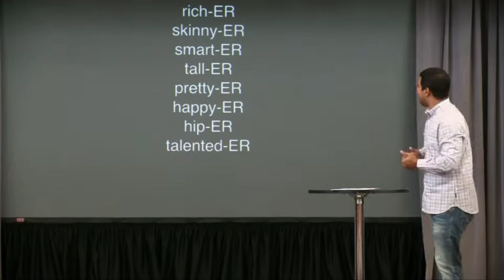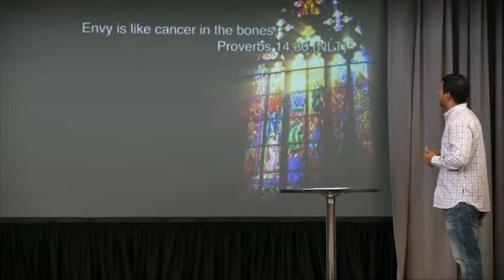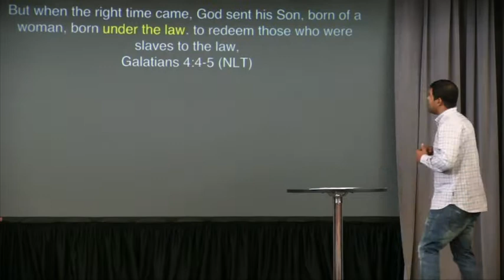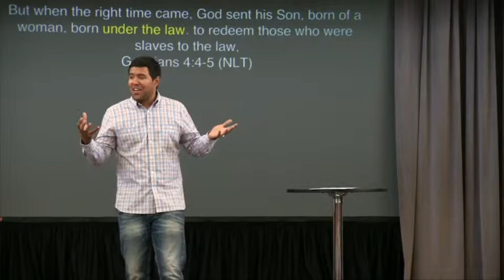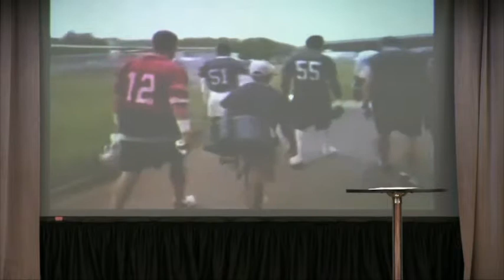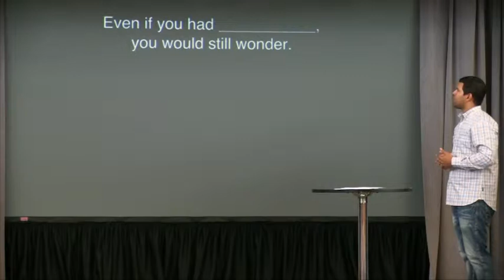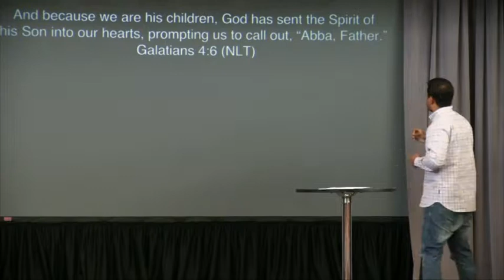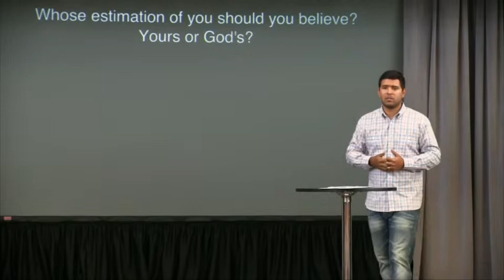July 27, 2014 Pastor Omar Garcia "Looking Around" Comparison Trap